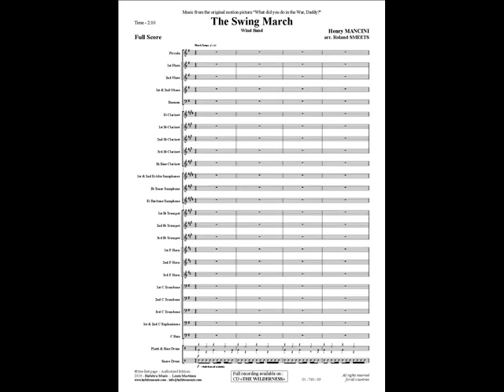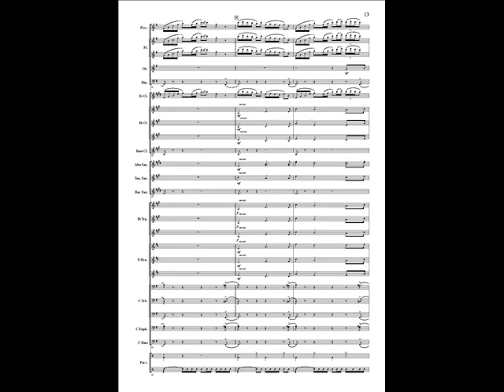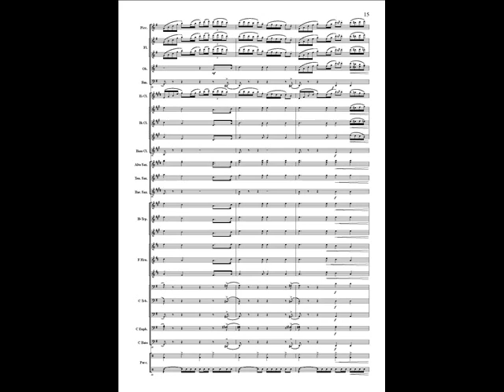The Swing March from "What did you do in the War, Daddy?" - Henry Mancini - arr. Roland Smeets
Composer: Henry Mancini
Arranger: Roland Smeets
Wind Band - Fanfare - Brass Band

Main title from the original motion picture "What did you do in the War, Daddy?"